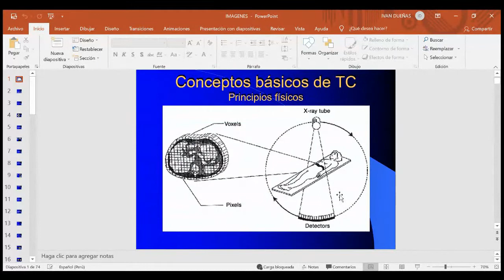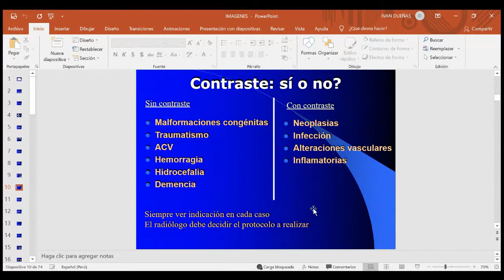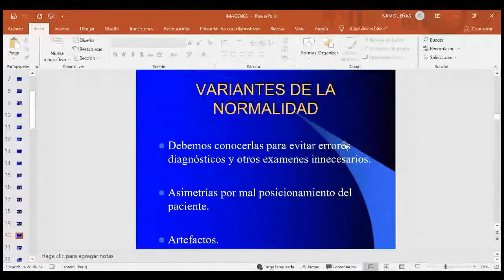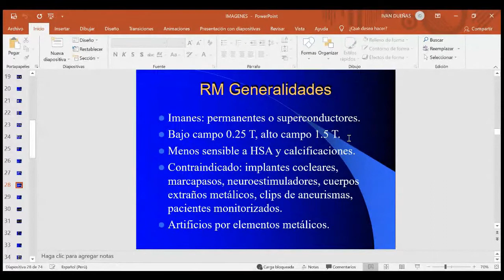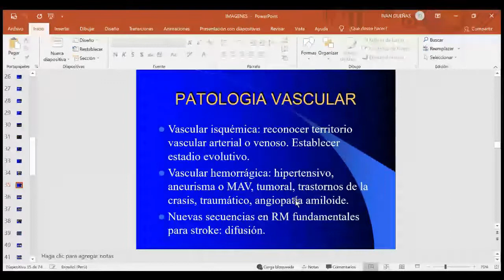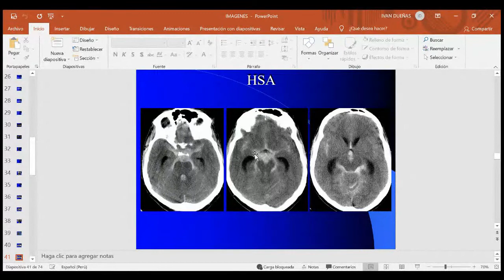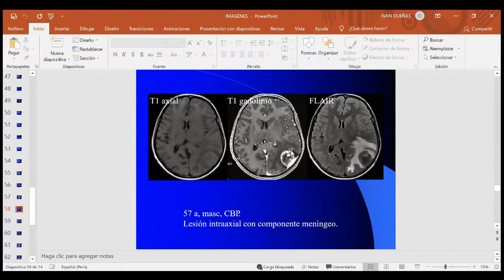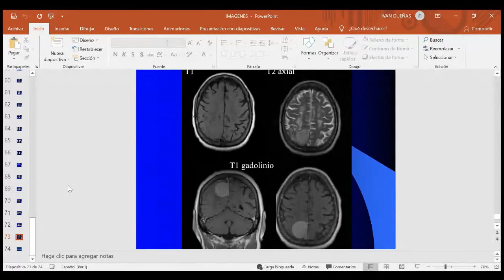Seminario indicaciones de tomografía computarizada y resonancia magnetica MI II 2022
Medicina Interna II
NEUROLOGÍA